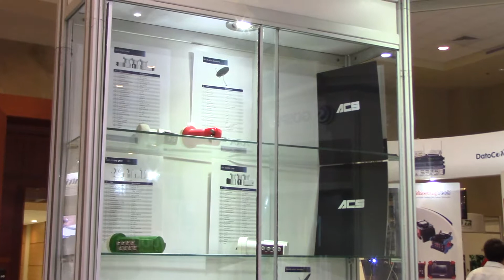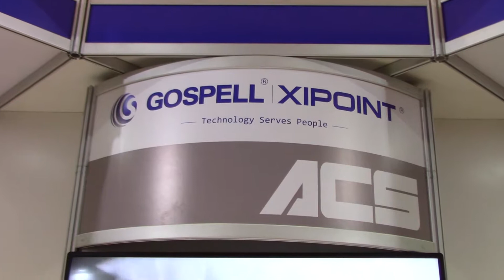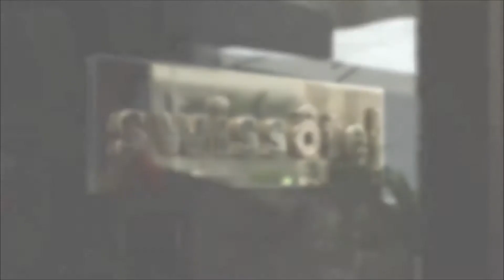IX Cumbre APTC 2017 - Entrevista a Carlos Saldivar de Gospell A.C.S